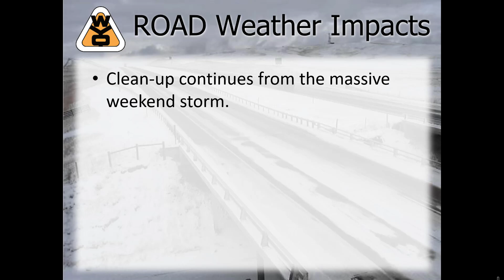WYDOT PM Video Briefing 3-16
Here's a short video covering Wyoming's weather and WYDOT road impacts.  Severe drifting still impacting I-25 & I-80.